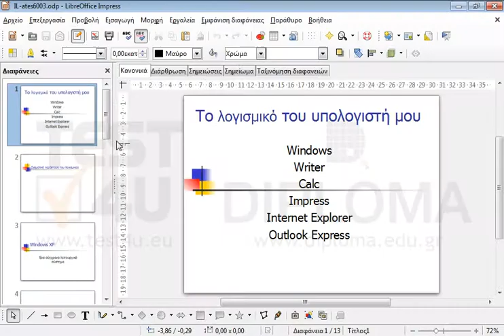Διαγράψτε τη διαφάνεια με τίτλο INTERNET EXPLORER.